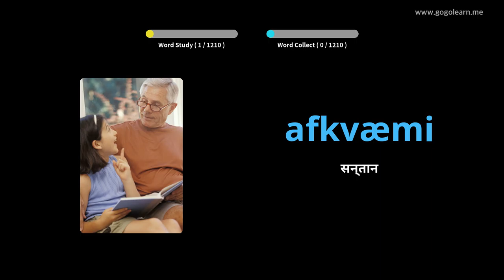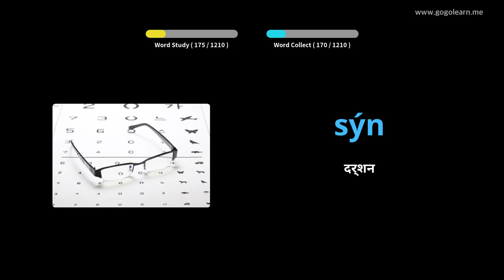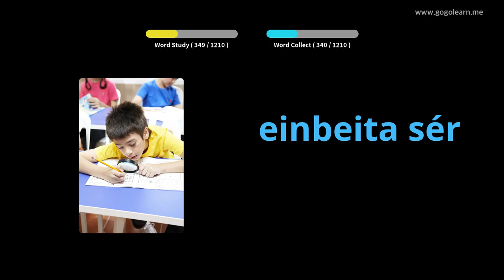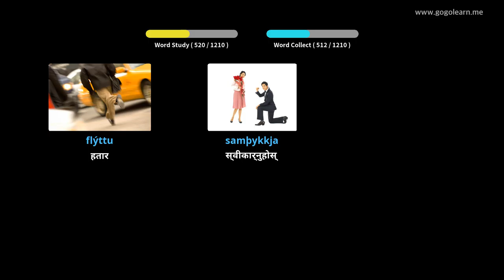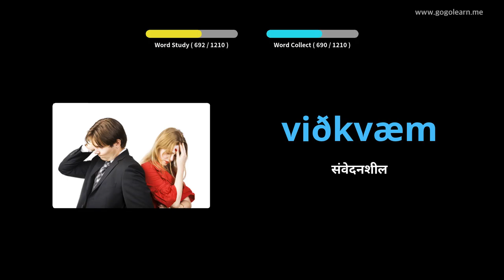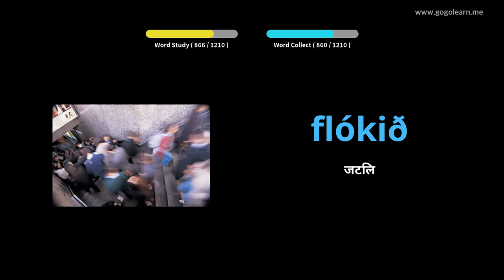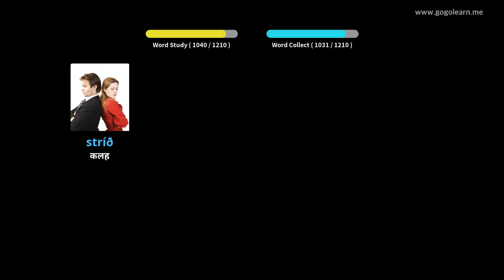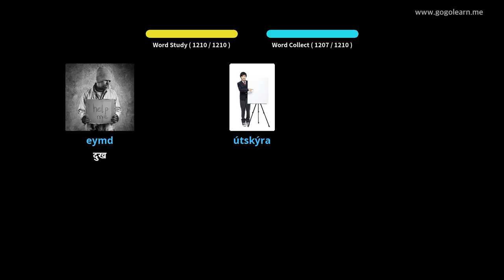आइसल्याण्डिक शब्दावली विद्यार्थी | Golearn